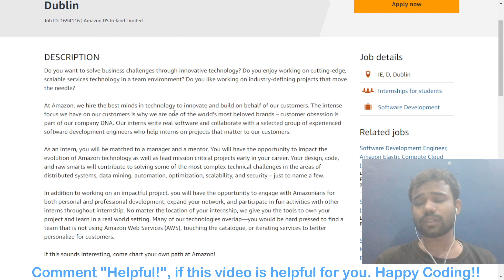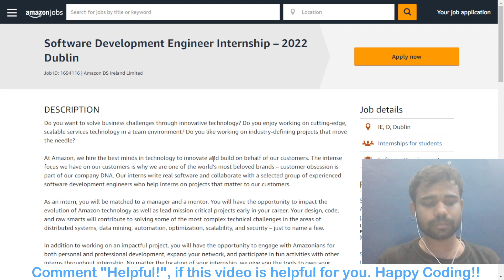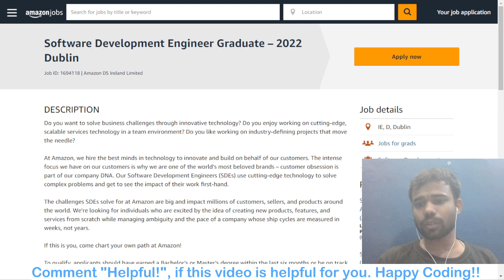SDE/ Frontend Intern Opportunity by Amazon | Internship and Full Time | Amazon Dublin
Software Development Engineer Internship – 2022

Front End Engineer Intern - Dublin 2022

Software Development Engineer Graduate – 2022 Dublin